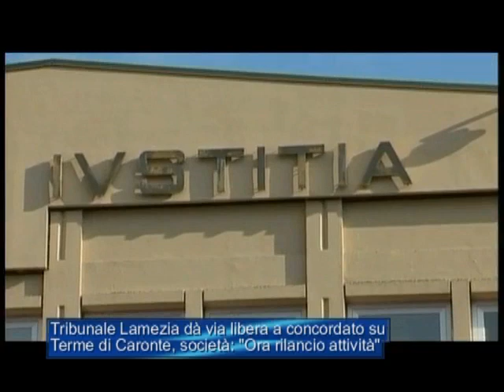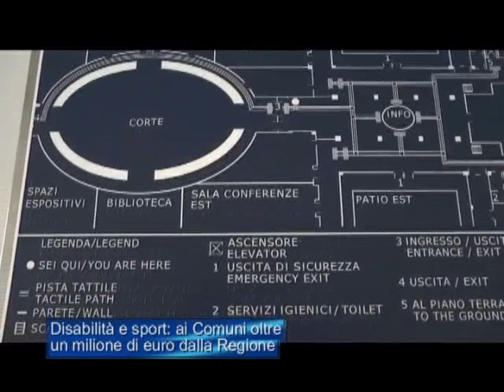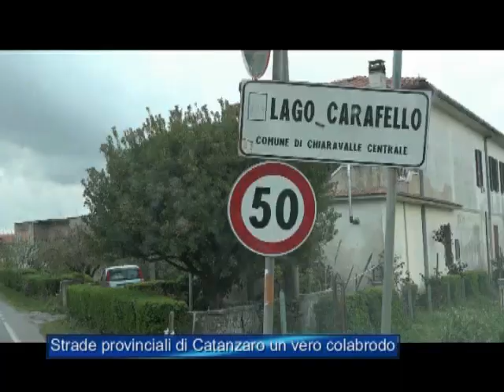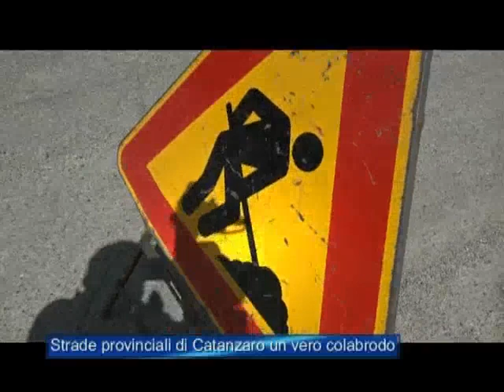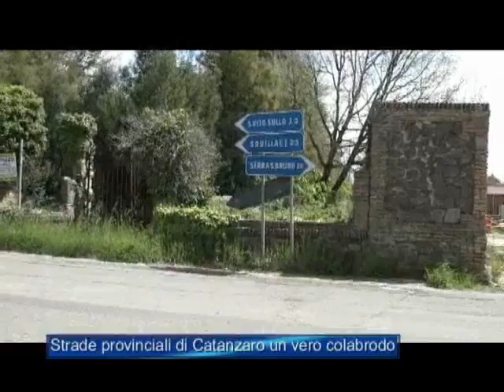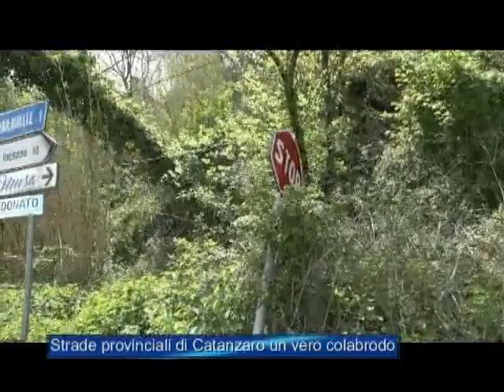Tg Jonio 27 Aprile 2023